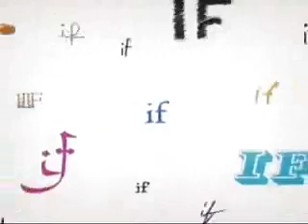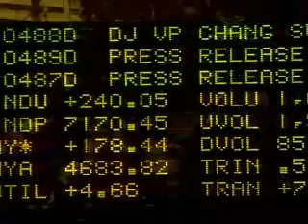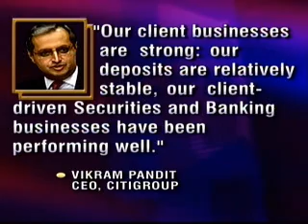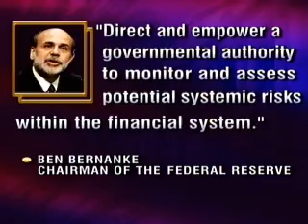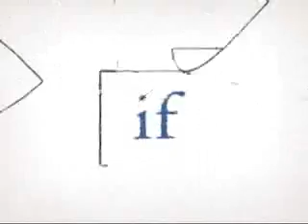The McLaughlin Group 03/13/09.wmv